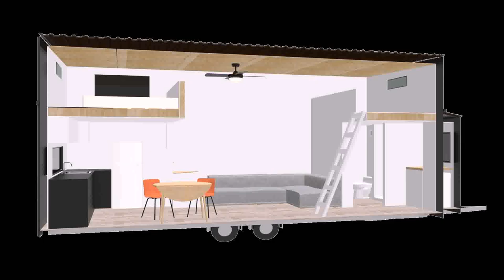Tiny House Inside Garage